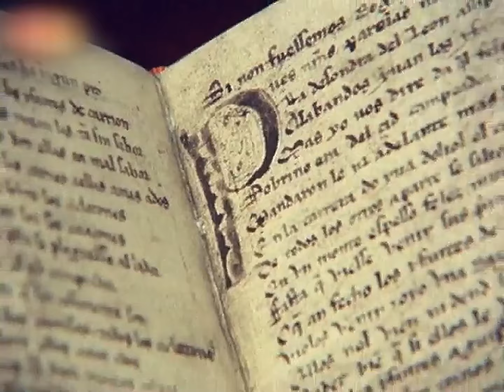El Poema del Mío Cid - Series literarias - Los libros, TVE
1974
Autor: Anónimo
Dirección: Arturo Ruiz Castillo
Guion: Eduardo Delgado, Arturo Ruiz Castillo
Interpretes:
Germán Cobos, Elisa Ramirez, Mariano Vidal Molina, José María Portillo, Fernando Sánchez Polack, José Riesgo, Juan Sala, Juan Amigo, Carolina Roldán, Luisa Hernán, Mercedes Espinosa, Luis San Martín, Fernando Baeza, Fernando Nogueras

Dramatización, rodada en escenarios naturales, del anónimo 'Cantar' o 'Poema de Mío Cid' que recorre los hechos más importantes en la vida de Rodrigo Díaz de Vivar.
A partir del juramento de Santa Gadea, el Cid es desterrado pero aun así conquista Valencia para su rey, quien le otorga el perdón.
Casadas sus hijas con los Infantes de Carrión, son gravemente humilladas por éstos en la 'afrenta de Corpes'.
El Cid consigue el deshonor y la derrota de los infantes.

A lo largo del programa, el actor Fernando Nogueras presenta, analiza y comenta el texto de los episodios representados.